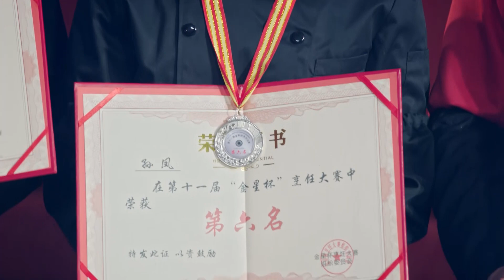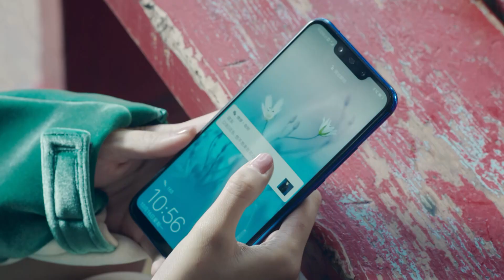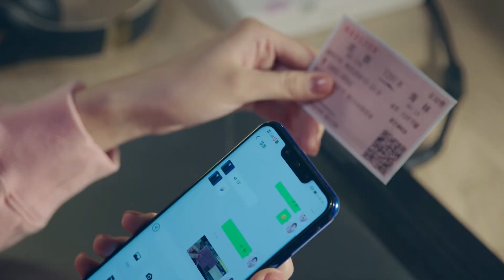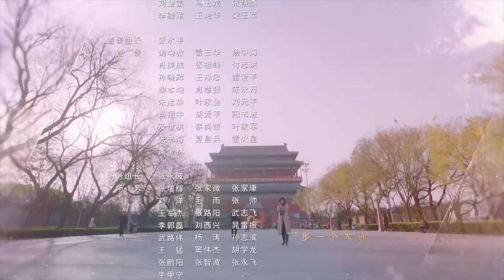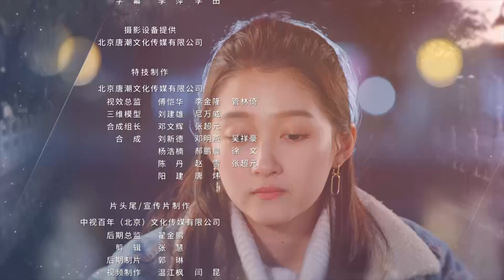【ENG SUB】嗨！爱情 Nothing But Love 31丨吴磊、关晓彤搭档众多戏骨演绎老胡同中的“北京爱情故事”